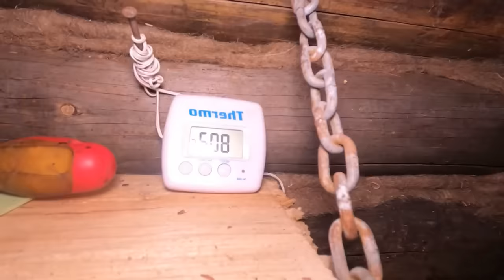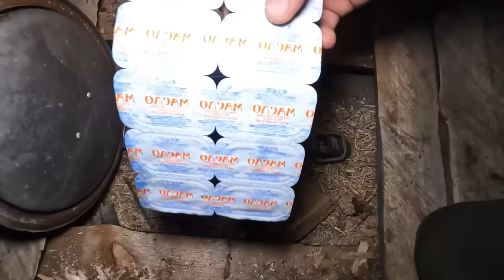I'm building a dugout in the forest to live in winter. Solo.Bushcraft. Survival. Without words.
In winter, the temperature is -30°C (-22°F). I have to build a shelter and survive. There is a wild forest around, but I have everything I need for construction! The start of construction is August, there are a lot of mosquitoes and cliches. Hot. Then a rainy autumn and finally a fierce winter! Frost and snow! A blizzard! What will come out of this?.. We need to survive at any cost..